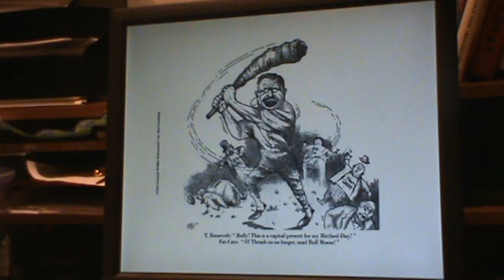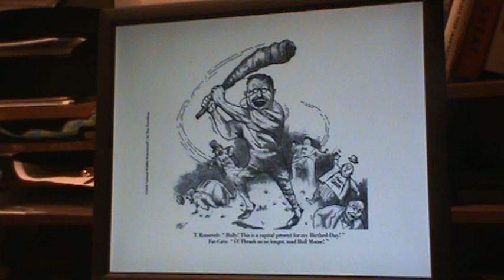3 4 Trustbuster